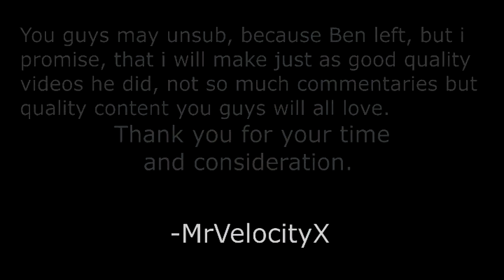xReaxtions Update | Farewell!